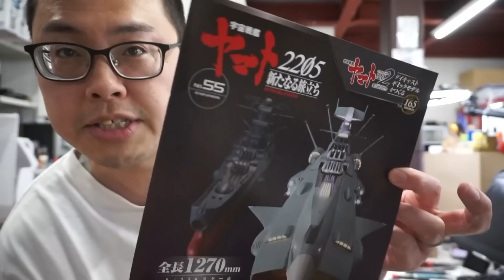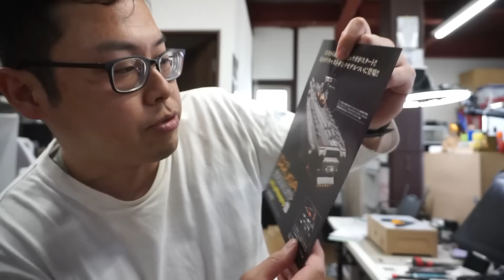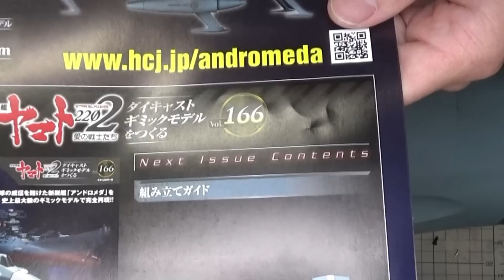【アシェット】宇宙戦艦ヤマト2202をつくる 第165号 次元波動エンジンノズルの組み立てと取り付け【アンドロメダ】